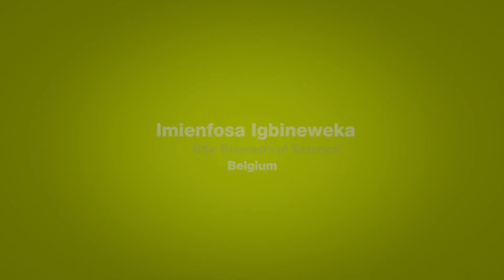Imienfosa Igbineweka (Efe) from Belgium studying a BSc Biomedical Science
Efe talks about the course, why she chose Oxford Brookes, and to continue her research to benefit her patients.